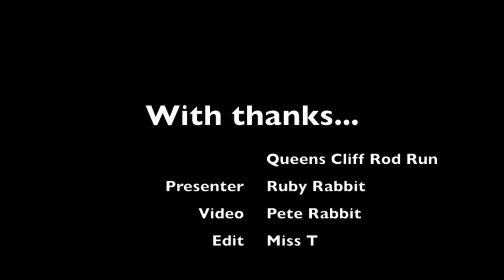Very Vintage TV S03E04 Queens Cliff Rod Run Victoria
Ruby Rabbit checks out the Queens Cliff Rod Run in Victoria Australia.  Join us on Facebook to keep up to date with the vintage and pinup scene down under